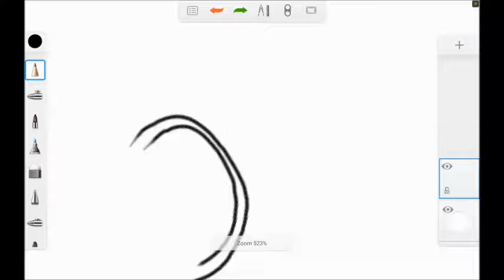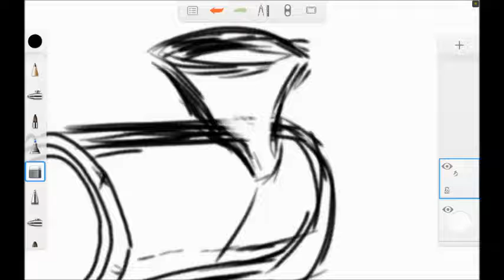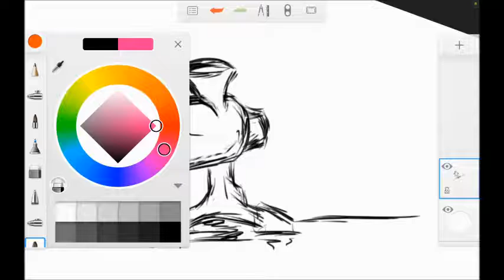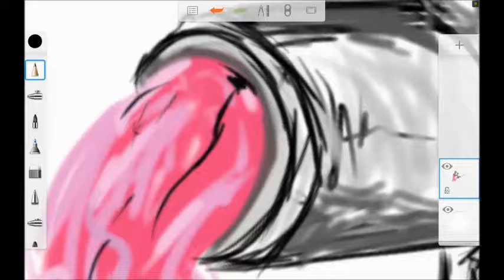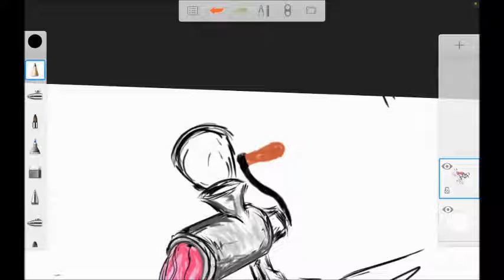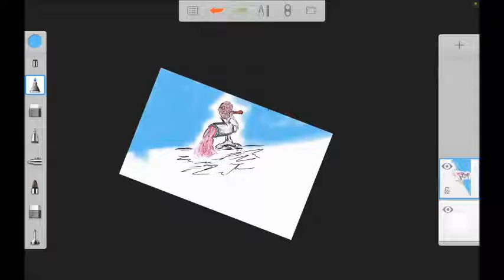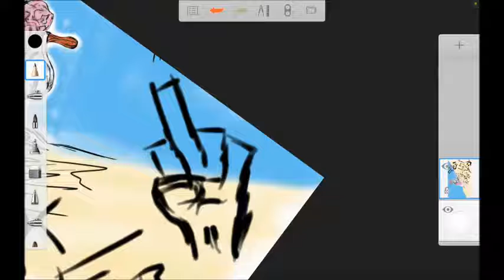The Battle of the National Conventions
Regardless of your political leanings, national conventions like these were formerly well organized and incredible. You attended because you wanted to offer encouragement, to greet the lucky individual who you felt best represented the majority of the American population (or just go so you can jeer at your candidate's rival). It was serious, it was fun, but most of all, it was suspenseful and a big morale boost.

Nowadays...

When you watch the video, you have to wonder whether these national conventions are just one big carnival, and politicians are vying to be the ringleader.

Credits:
Sir Casey: For his creative artwork and commentary
(Free fonts, but don't forget to support the artists!)
(Where craziness is always the norm)